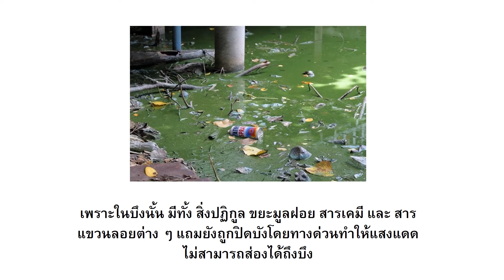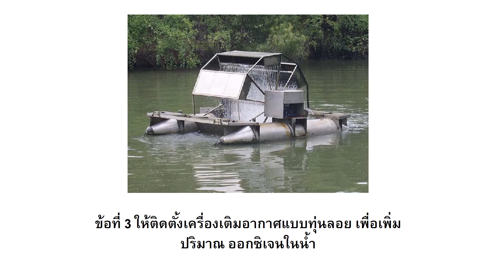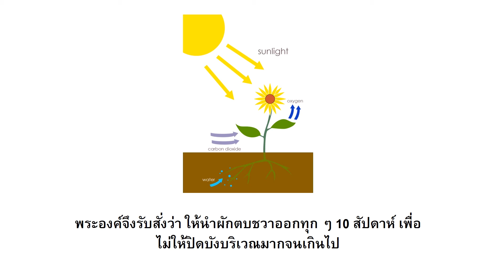แก้ปัญหาน้ำเน่า น้ำเสีย ตามแนวพระราชดำริ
โครงการบำบัดน้ำเสียบึงมักกะสันอันเนื่องมาจากพระราชดำริ